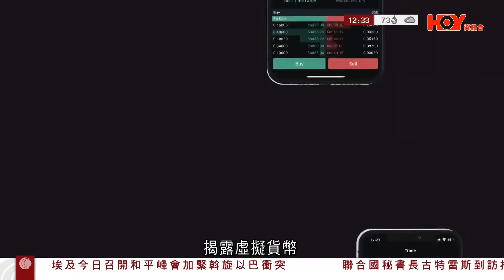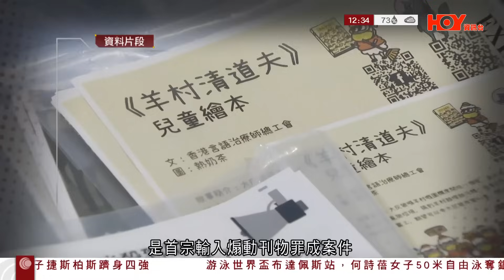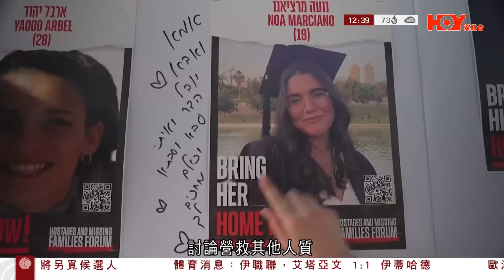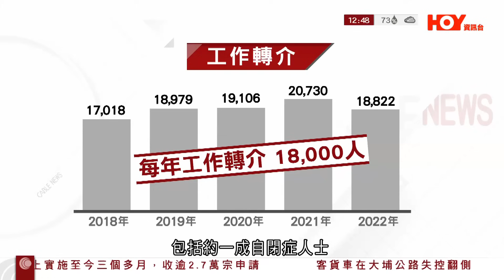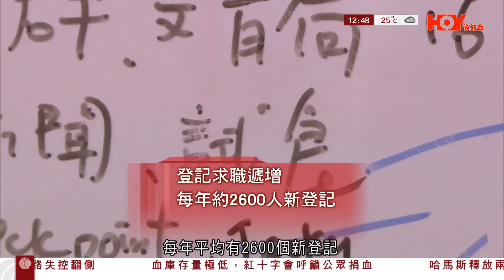有線新聞 午間香港新聞｜新蒲崗工廈拘捕一30歲男 涉易服潛德望廁格偷拍｜以巴衝突｜美國母女人質獲釋｜芬蘭就月初海底管道受損 調查香港注冊中資貨輪｜內地爆肺炎支原體感染｜2023年10月21日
00:00 HOY TV｜午間新聞｜有線新聞｜2023年10月21日
00:03 涉易服潛德望廁格偷窺偷拍　30歲男被捕　檢校裙、內衣、絲襪等
06:59 以巴衝突｜美國母女人質獲釋　哈馬斯首放人：因卡塔爾斡旋　以色列批偽善
10:29 內地爆肺炎支原體感染　本港同類個案增　葉柏強：未有疫苗預防、做好個人衛生
16:05 芬蘭就月初海底管道受損　調查香港注冊中資貨輪　初步顯示不涉及爆炸

新蒲崗工廈拘捕一男 涉易服潛德望廁格偷窺偷拍

【有線新聞】警方在黃大仙拘捕一名30歲男子，他涉嫌穿校裙假扮女學生，躲藏在學校的女廁廁格偷窺及偷拍。
30歲的男疑犯，星期五晚在新蒲崗一個工廠大廈單位被捕，警方帶他到將軍澳的寓所蒐證，檢走大批證物，包括多條校裙、女裝內衣、絲襪等，亦有多部手提電話。 警方星期一接報，黃大仙區一間中學有學生發現有人身穿校裙藏匿在女廁，被發現後立刻逃去，警方在翻查校園內外及附近的閉路電視紀錄後拘捕疑犯。

【有線新聞】芬蘭指一艘香港註冊的中資貨輪，可能與月初海底天然氣管道受損有關，又指初步調查顯示損毀不涉及爆炸。
連接芬蘭和愛沙尼亞的海底天然氣管道和通訊電纜，本月初懷疑被蓄意破壞，芬蘭國家調查局指，這艘中資、懸掛香港區旗的貨輪「新新北極熊號」經北海航線往返中國和歐洲，它的航行路線、經過的地點和時間，與案件吻合。 根據船隻追蹤網站，「新新北極熊號」在歐洲東部時間本月8日凌晨1時左右，駛過涉事的天然氣管道。管道營運商表示，天然氣洩漏發生在當天凌晨1時至2時之間，貨輪一個多小時後駛過另一條的通訊電纜，電纜之後亦損毀，營運商拒絕透露實際受損時間。愛沙尼亞海軍則表示，天然氣洩漏約兩小時後，電纜受損。

【有線新聞】以色列透露對加沙的作戰計劃大綱，首階段是展開地面行動殲滅哈馬斯武裝，最終在加沙設立新的安全系統。據報哈馬斯提出放人質換停火，以色列未答應

以色列國防軍繼續空襲加沙多處傳出炮火聲，國防軍指各部隊正加緊訓練、組織隊伍、搜集資料及後勤補給，務必以最佳狀態進入戰事下一階段。防長加蘭特在外交與國防委員會會議上，向外披露以色列三階段作戰計劃。